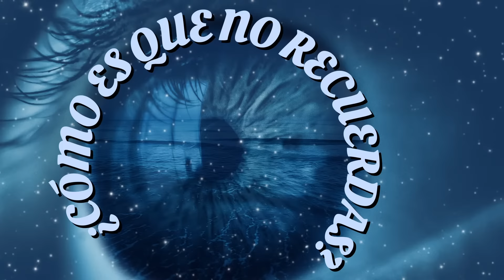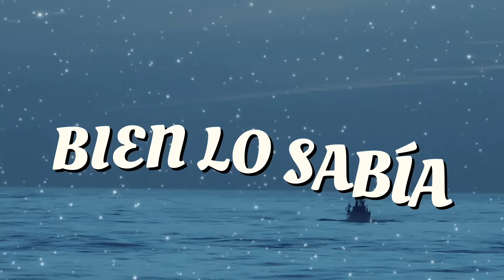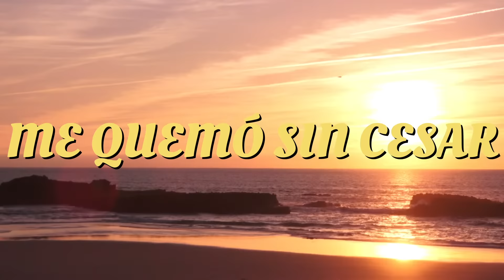Gaviota Herida, Diomedes Díaz - Letra Oficial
¡Hey! Acá te dejo “Gaviota Herida” para que lo cantes al pie de la letra al lado de “Diomedes Díaz” letra oficial

Autor: Diomedes Díaz

Letra:
Qué buscas tú en mi alma
Qué quieres mi vida de mí
No ves que ya no hay nada
Que no hay palabras que decir

O acaso se te olvidan
Ay, tus manos diciéndome adiós
Cómo es que no recuerdas
Mis ojos llorando tu amor

Que desde aquel momento
Siento que vivo del dolor
Y le ha quitado fuerza
Al viento y a mi corazón

Aún recuerdo la gaviota
Que voló un día llevándose entre sus alas
El alma mía y me hizo llorar
Sabía que la amaba tanto

Quién no sabía cuándo la estaba adorando
Cuánto sentía y se echó a volar
Y una gaviota linda yo vi alejar
Llevándose mi vida, mi vida y más

Quedó sin una estrella el cielo por ti
Y la noche en tinieblas fue mi vivir

Alguien dijo en la tarde se oyó el gemir
De un hombre muy solitario por su sentir
Solo por la gaviota que un día voló
Y se llevó mi vida más que sé yo

Dicen que el que se aleja
Más fácil se le hace olvidar

Pero aquel que se queda
Siempre el recuerdo vivirá
De tanto sentimiento
Ay, el alma quiso doblegar

Y el corazón sufriendo
Queriendo el recuerdo matar
Hasta la piel me siento
Que el sol me quemó sin cesar

Testigo fue el silencio
Que el llanto me hizo desahogar
Sé que en las playas del mar
Las olas mueren y otras también volverán

Por muy rebeldes también morirán
Has llegado a tu final
Y eso me duele sé que muy triste estarás
También me hiere, pero es el final

Adiós gaviota herida vuelve a volar
Solo tu llanto libre te aliviará

Siempre se ríe y se llora por un amor
Porque de alguna ausencia nace el dolor
Aunque con la esperanza va la ilusión
Queda una honda herida en el corazón